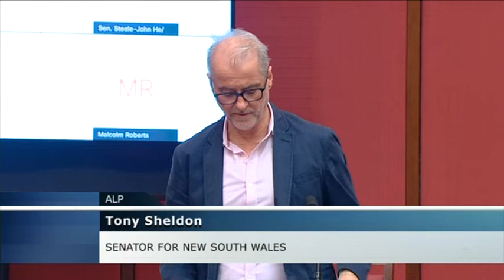Senate Matters of Urgency - Climate Policy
The matter for urgency in this video, as proposed by Senator Urquhart and moved by Senator Jess Walsh, was:

"The need for Mr Morrison to deliver real action on climate change by delivering a climate change policy and legislating net zero by 2050, instead of releasing nothing but another glossy document, and undermining confidence in low emissions technology like electric vehicles by incorrectly stating that "it's not going to tow your trailer. It's not going to tow your boat. It's not going to get you out to your favourite camping spot with your family" and that electric vehicles will "end the weekend".'"

This was taken from the 23 November 2021 Senate sitting.